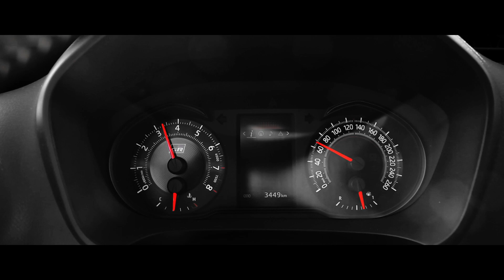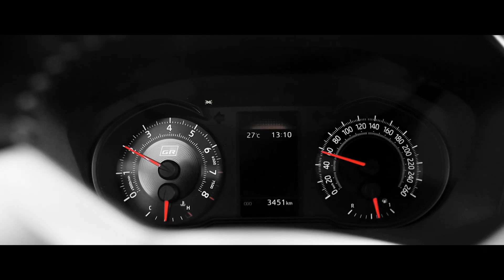Toyota Yaris GRMN